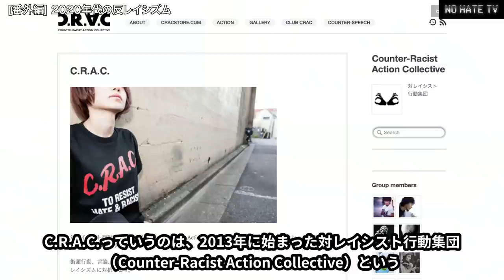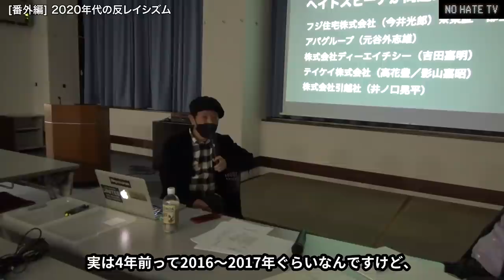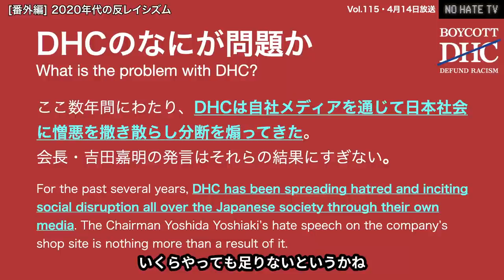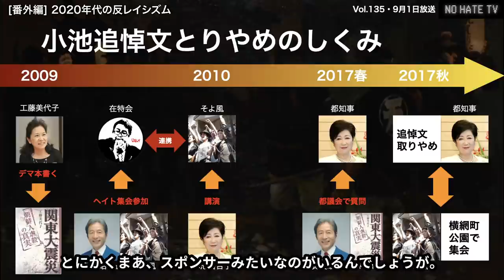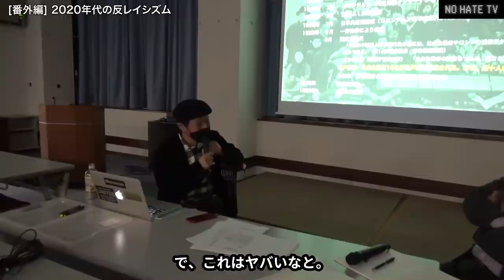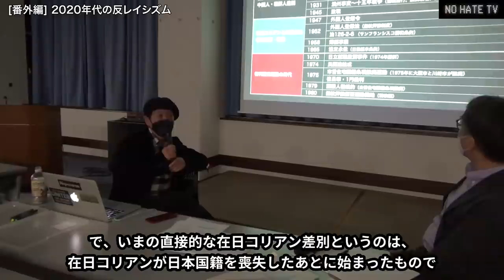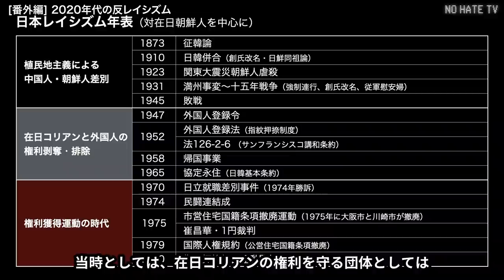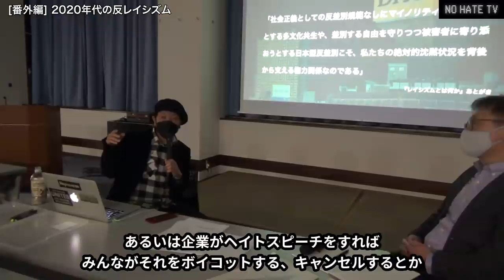NoHateTV [番外編] 2020年代の反レイシズム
出演＝野間易通（C.R.A.C.）、金秀一（かながわみんとうれん）
安田浩一さんとの生放送は1週お休みとなりまして、今回は昨年12月14日に横浜市中区の波止場会館で行われた「外国人市民との共生社会をめざす神奈川連絡会議」総会後のイベントの様子です。同席した金秀一（キム・スイル）さんの「かながわみんとうれん」も、同連絡会議の一員です。